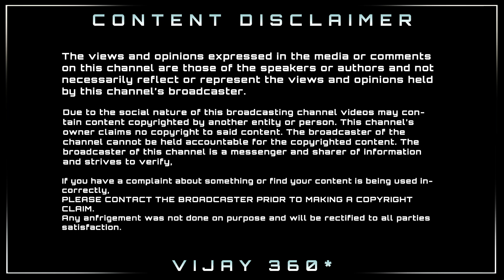தளபதி66 படத்தில் கெத்தாக என்டரி கொடுத்த மகேஷ் பாபு | Thalapathy66 Mahesh Babu Mass Entry | Vijay